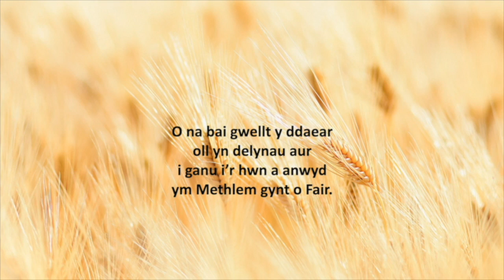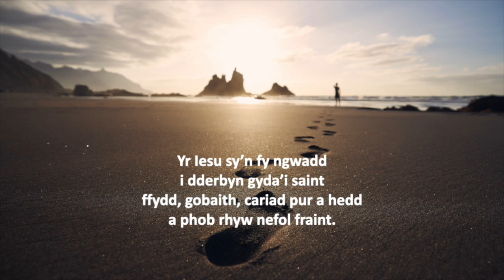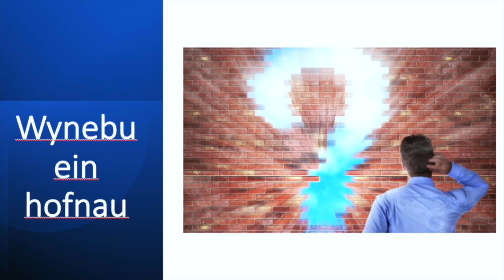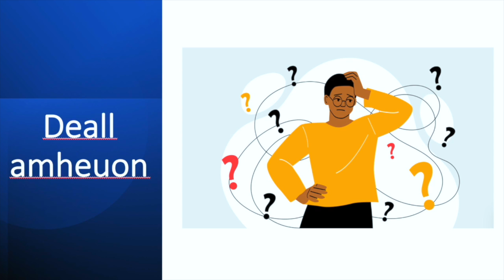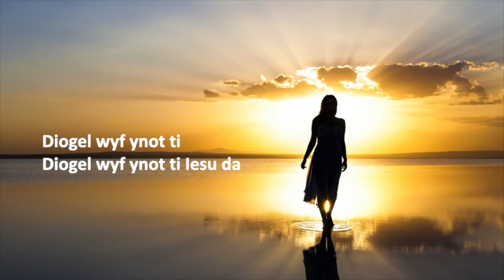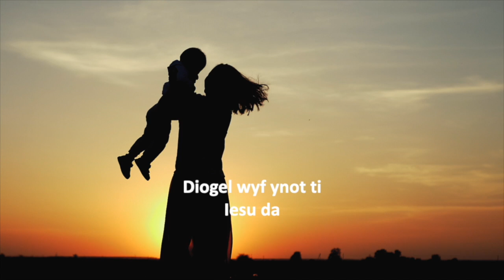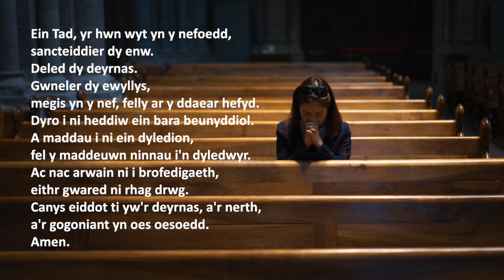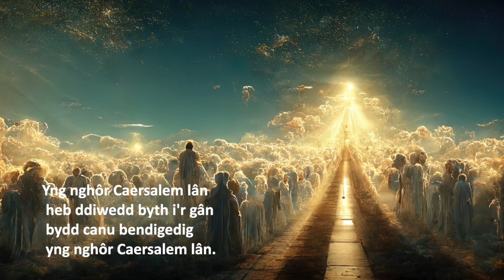Sul 15 Medi 2024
Ofn